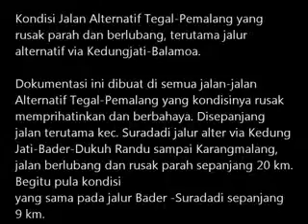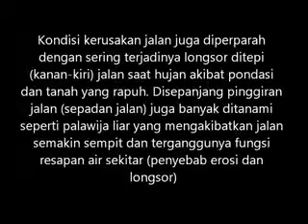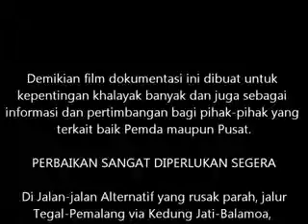Video Jalur Alternatif Tegal Pemalang Rusak Parah Bertahun-tahun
jalur alternatif tegal-pemalang via kedung jati - balamoa, terutama kec.suradadi jalur kedungjati-bader-dukuhrandu-karangmalang sejauh 20km kondisinya rusak parah dan berlubang sepanjang jalan.
Jalur suradadi-bader sejauh 9 km juga rusak parah perlu diperbaiki segera dan kepeduliannya dari pihak terkait (Pemda, PU maupun Pusat)